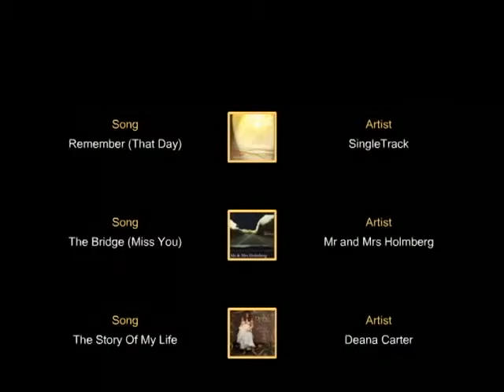2010 01 Cardon Slideshow